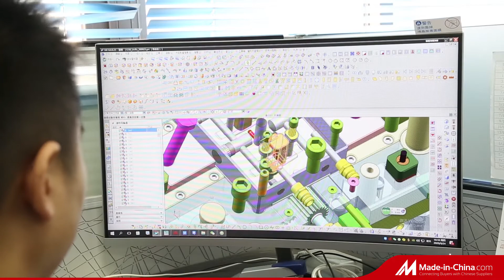Cover Dome Parts DME 150T Plastic Injection Tooling 500000 Shots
Quality Plastic Injection Tooling from China.
Dongguan Howe Precision Mold Co., Ltd. quality manufacturer from China.